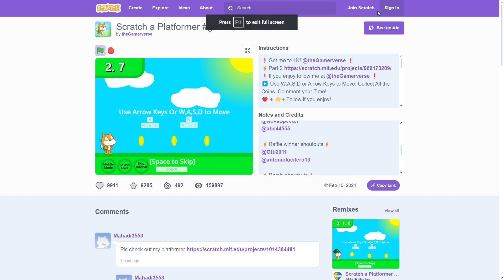Scratch A Platformer PB 28.5